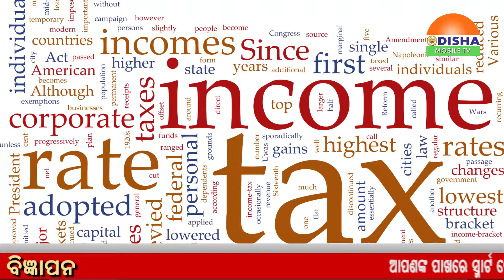Budget affect middle people